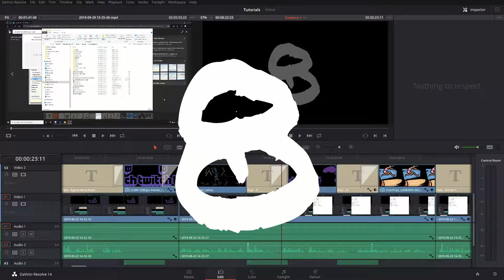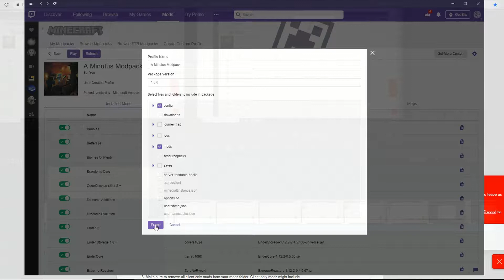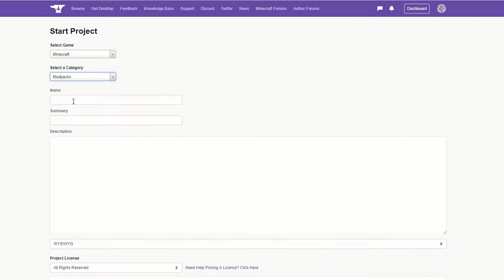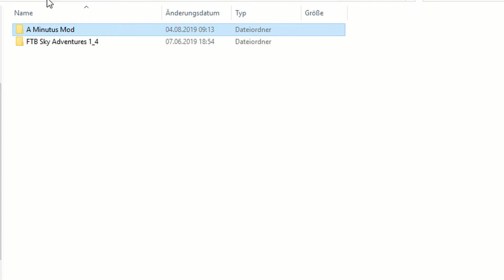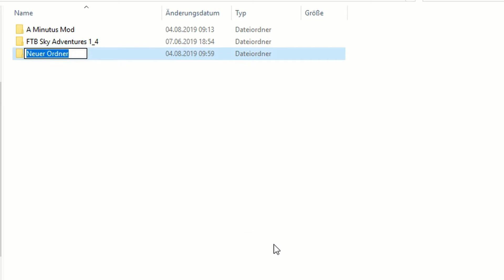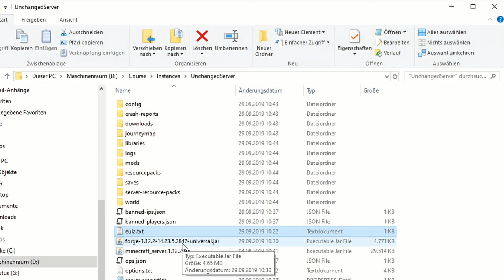Eigene Minecraft Modpacks mit Freunden spielen (Tutorial Deutsch 1.12/1.14/1.151.16)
In diesem Video erfahrt Ihr, wie Ihr Eure selbst erstellten Modpacks mit Euren Freunden Spielen könnt.

Inhalt:
1. Modpack Erstellen (0:31)
2. Modpack exportieren(0:41)
3. Modpack testen (1:07)
4. Projekt auf CurseForge (1:31)
5. Dateien hochladen (2:29)
6. Serverdateien erstellen (3:23)
7. Server Installieren (4:46)
8. Spielen!

Übrigens, Schritt 8 ist: Spielen!